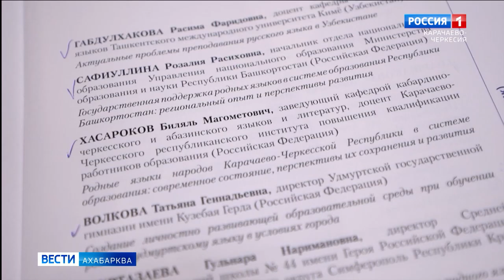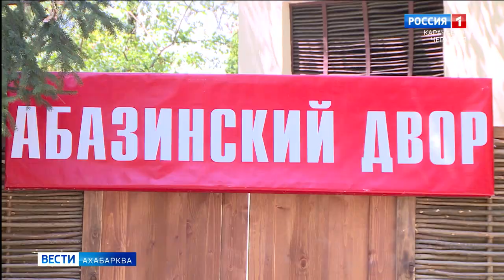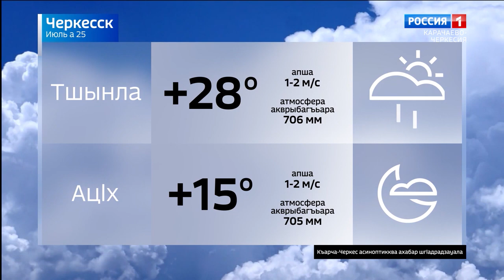Вести на абазинском языке 25.07.2024